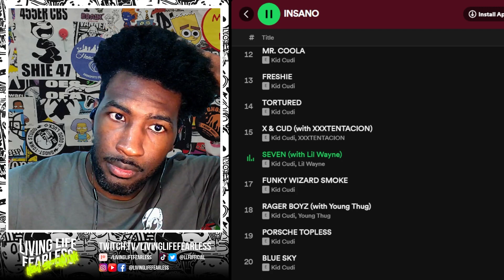Kid Cudi "SEVEN" ft. Lil Wayne REACTION